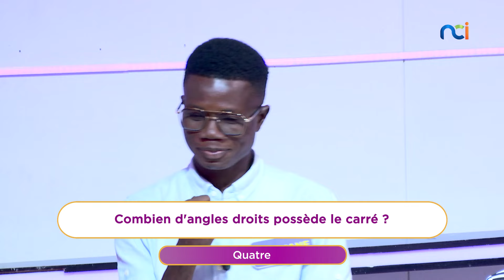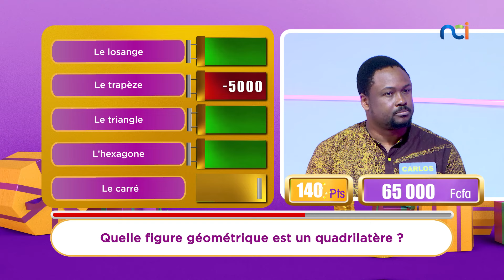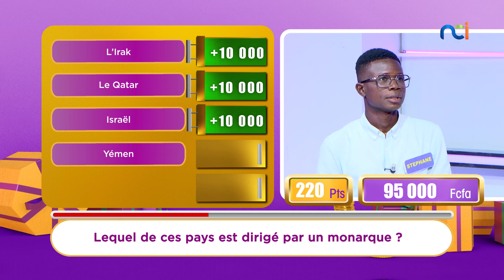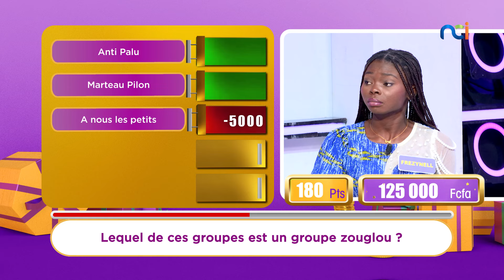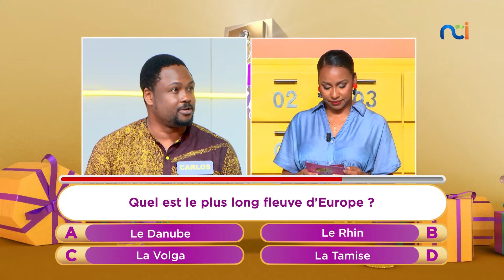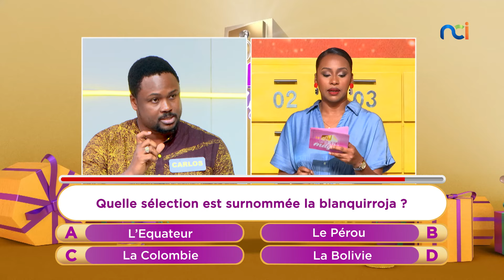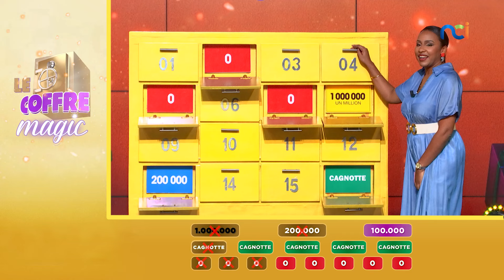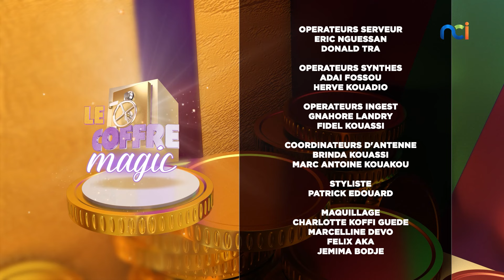Le Coffre Magic du vendredi 26 juillet 2024 avec Teeyah